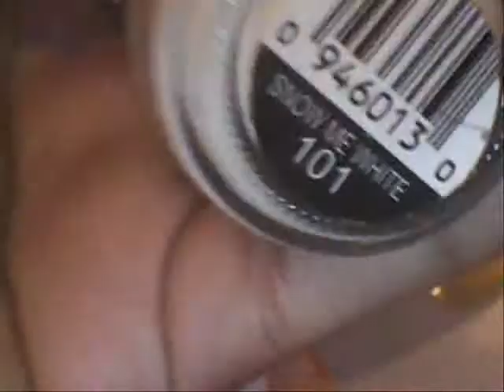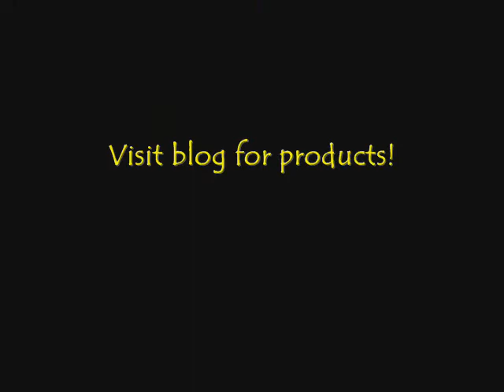Halloween Nail Art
and join for updates!

"Like" on Facebook! Just search Dbestmanicure

Into Poetry? Visit Barnes and Noble for NOOK books I've written! Just search Danyè Levi!